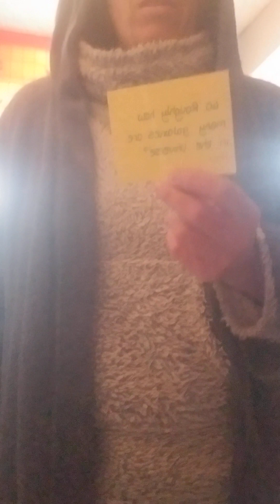Roswell basics the prequel